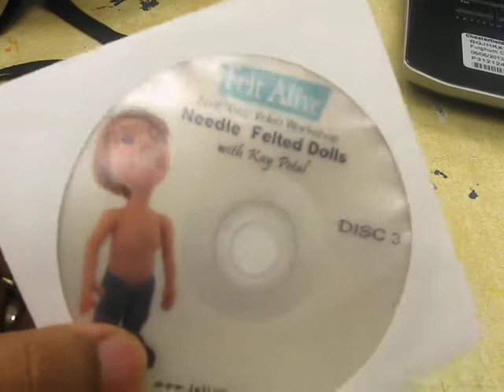how make doll Star Wars (Darth Talon)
I like you pretty Darth Talon. art design doll like hard yay ;D